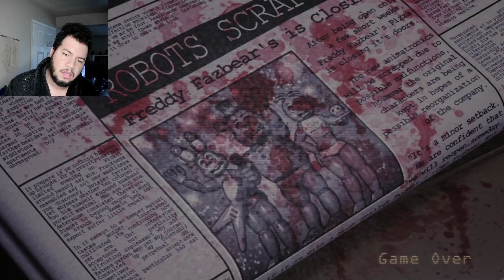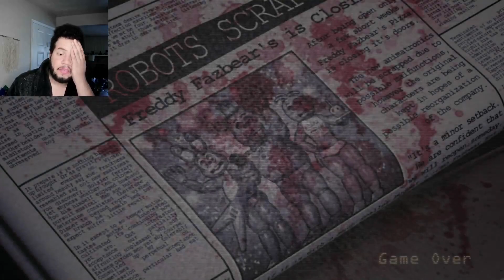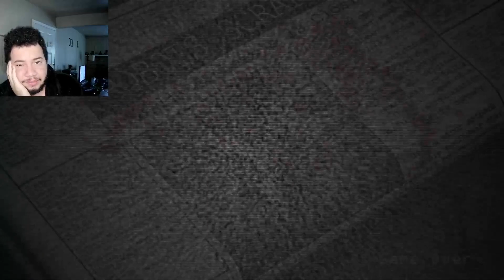I cannot stand plank breaking the window!!!! 😤😤😤😤 || Five nights at candy’s remastered part 2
Plank decided to join in and make my nights hell!